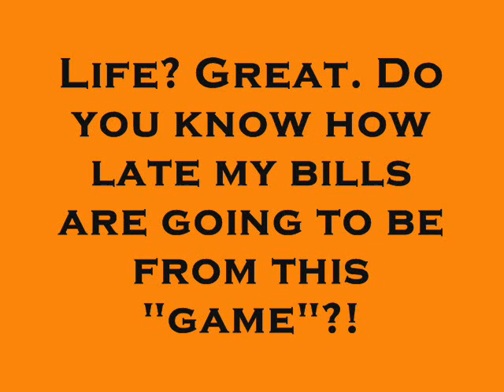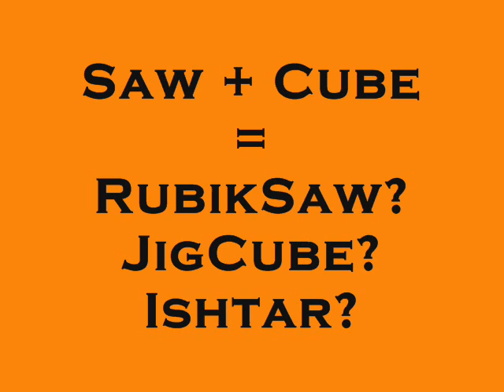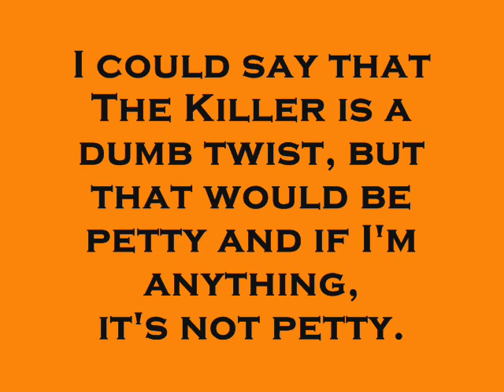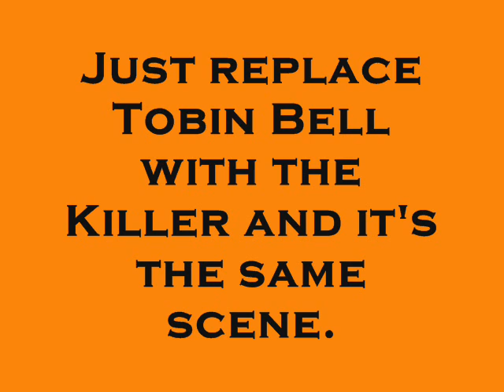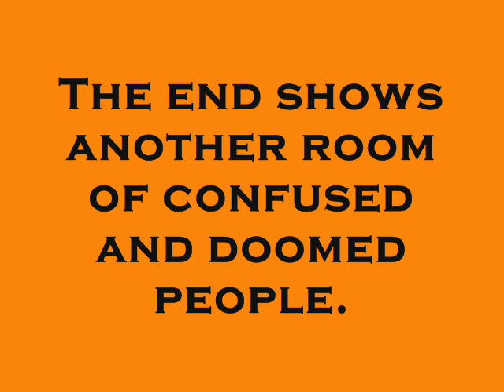Disturbingly Cheap Reviews: Breathing Room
An low-budget film with a familiar flavor.

I added a few public domain photos in this time as I try and get a good rhythm for these videos.